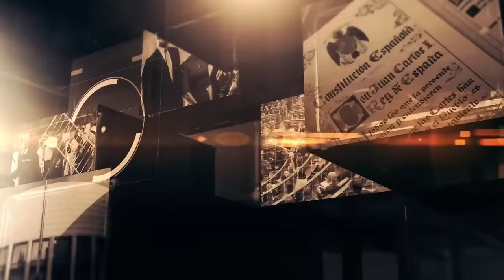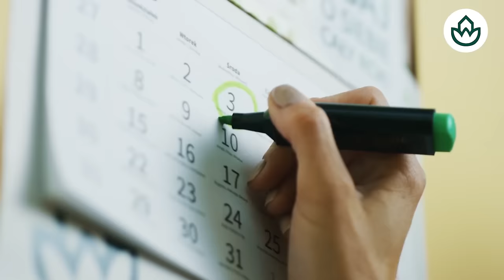🔴VENEZUELA🔴El Pacto de hierro entre Sánchez y Maduro, los chavistas tienen vía libre en Europa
En este video, hablaremos sobre el pacto entre Sánchez y Maduro y cómo los chavistas tienen vía libre en Europa.